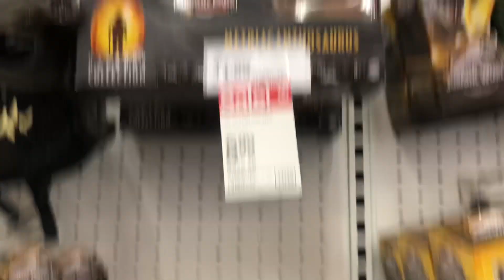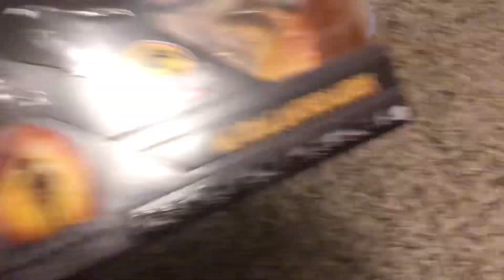LBT Vlog: Shopping for these amazing Birthday Gifts (One Big Amazing Adventure)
Man, what a big and amazing adventure of LBT Vlog and this definitely puts a huge smile on my face and my dream has come true big time and it cannot get any better with this one Life Definitely Finds A Way.

If you want to see my shopping vlogs on my channel, here they are: